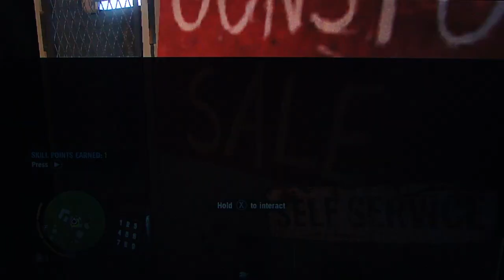Far Cry 3 playthrough pt94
This is my playthrough of Far Cry 3, with live commentary.